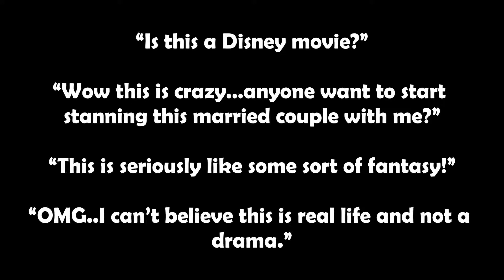Hyun Bin And Son Ye Jin’s Wedding Video Footage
BinJin all the way! New Video Footage From Hyun Bin And Son Ye Jin’s Wedding Surfaces Online And Fans Are Here For It